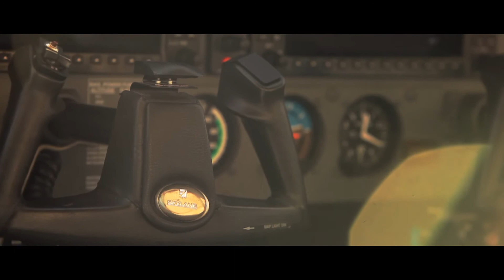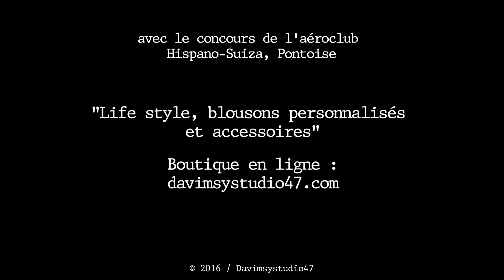Alika Lindbergh Flying Jacket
Alika Lindbergh Flying Jacket ( promo film )
DavimsyStudio47  2016